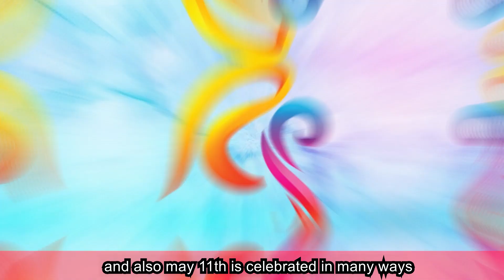Interesting Facts || 11th May